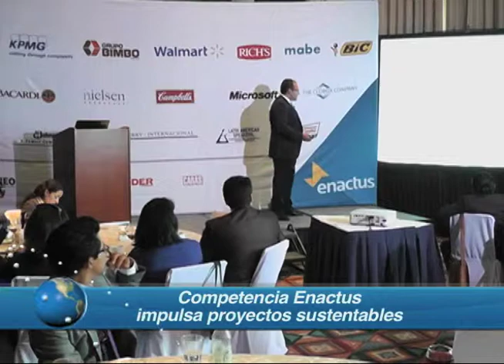Presentan Concurso Enactus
La Competencia Nacional Enactus 2013, que se realizará el día 3 de junio próximo, en el Centro Banamex, participarán más de 800 estudiantes universitarios de 51 instituciones de educación superior públicas y privadas de todo el país, presentando más de 50 proyectos productivos sustentables.